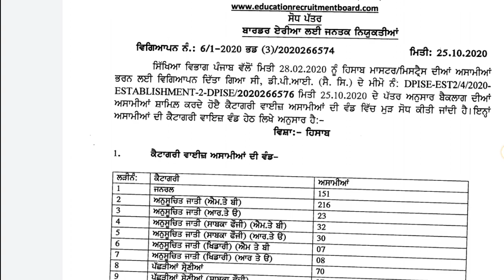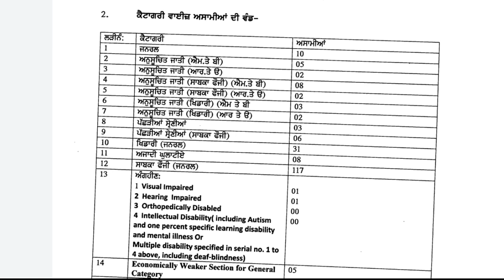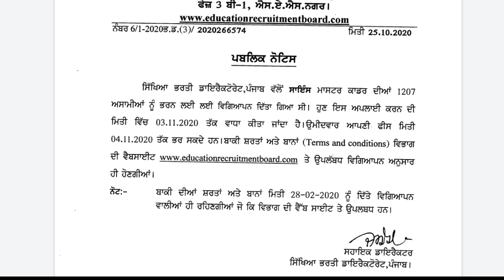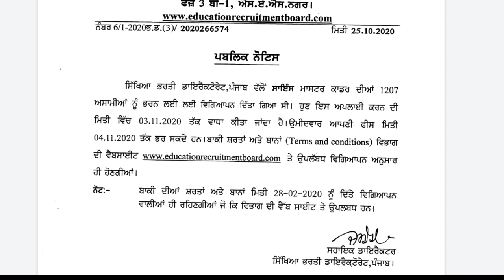Master cadre 2020 | ਪੋਸਟਾਂ ਵਿੱਚ ਕੀਤੀ ਸੋਧ | new updates | public Notice | ਦੇਖੋ ਕੌਣ ਕੌਣ ਭਰ ਸਕਦਾ ਹੁਣ